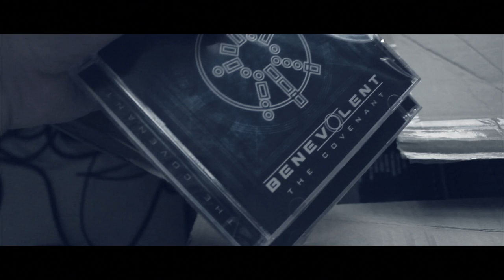Benevolent - The Collector (OFFICIAL VIDEO)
Taken from the album THE COVENANT. Filmed at Metal Eastern Night 3 at The Music Room, Dubai, United Arab Emirates by Brendan D'Souza and Alexandre Antozzi. Edited by Hadi Sarieddine.

THE COVENANT was recorded at Haven Studio in Dubai and was engineered, produced, and mixed by Hadi Sarieddine and mastered by Tesseract's Acle Kahney at 4D Sounds in the UK.

Drums performed by Andols Herrick.

Download BENEVOLENT's Signature Custom Pedal is AU/VST from IGNITE AMPS:
(the pedal's name is TSB-1 "Tyrant Screamer")